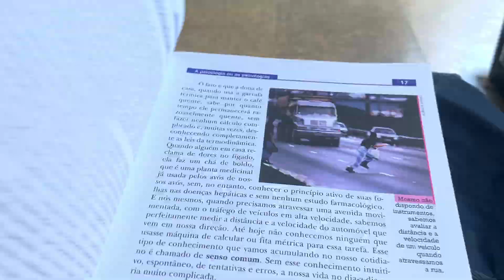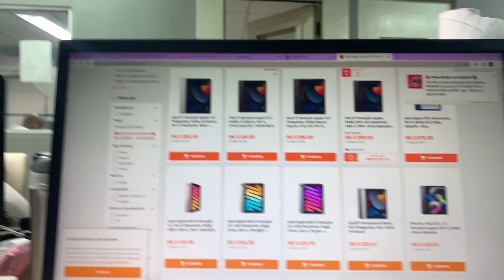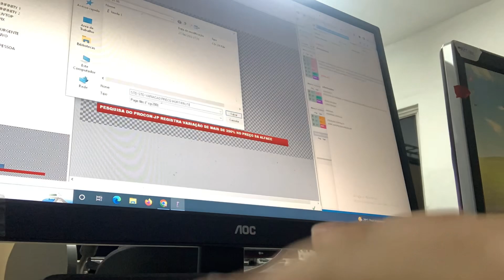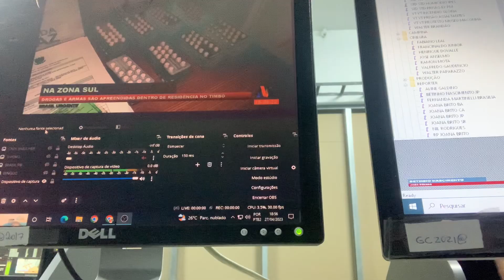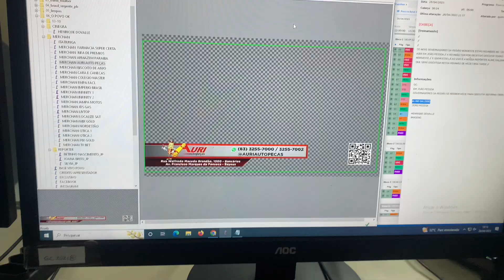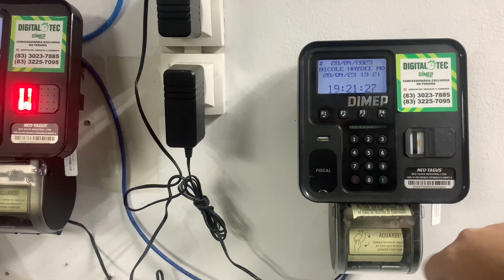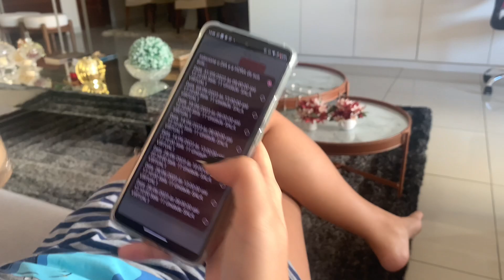alguns dias comigo ~ vlog *festa, viagem, andar de buggy e trabalho*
❥ Espero que tenham gostado シ